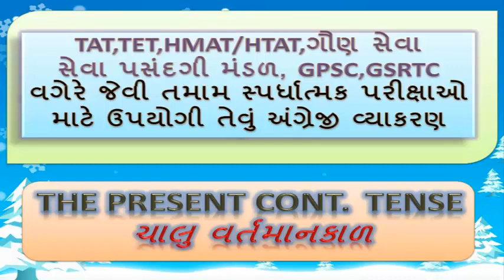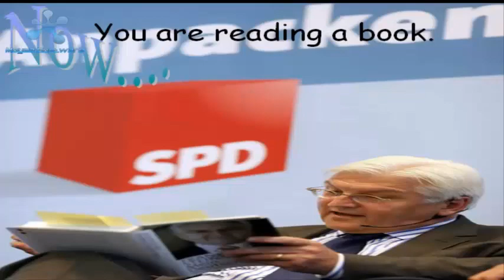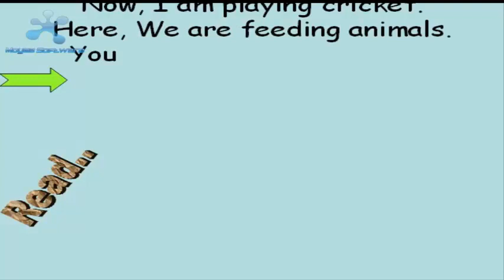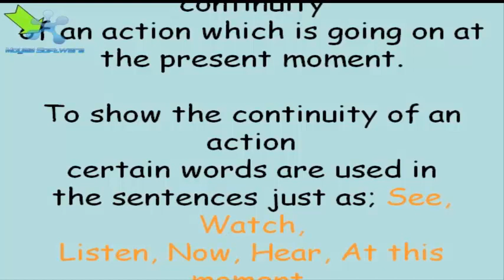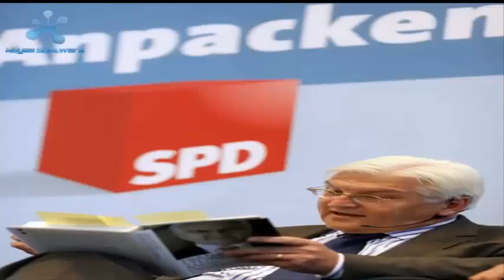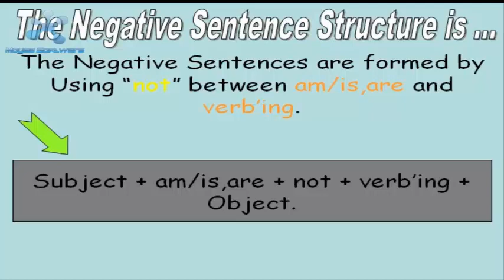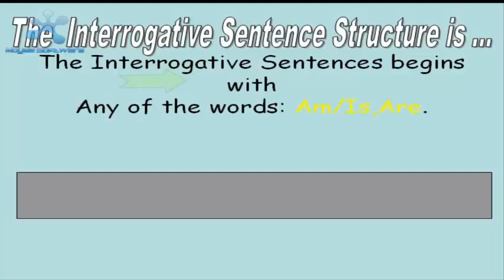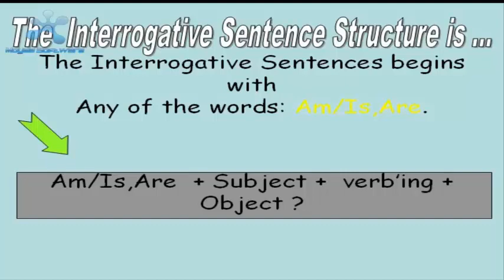The Present Cont Tense { ચાલુ વર્તમાનકાળ }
ચાલુ વર્તમાન કાળ નો ઉપયોગ ક્યારે થાય ? ચાલુ વર્તમાન કાળ ની હકાર વાક્ય રચના, નકાર વાક્ય રચના અને પ્રશ્નાર્થ વાક્ય રચના. દરેક વાક્ય રચના ની સમજુતી માટે ના વિવિધ ઉદાહરણ દ્વારા માહિતી.ચિત્રો અને અનિમેશન દ્વારા તેની અસરકારક રજૂઆત.